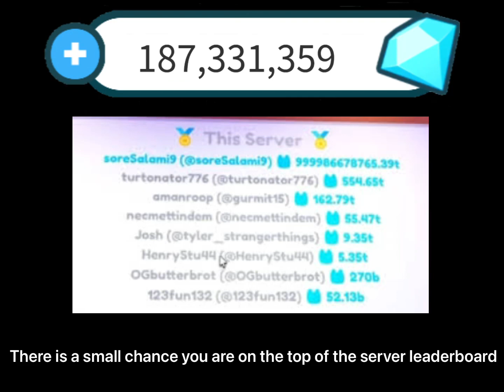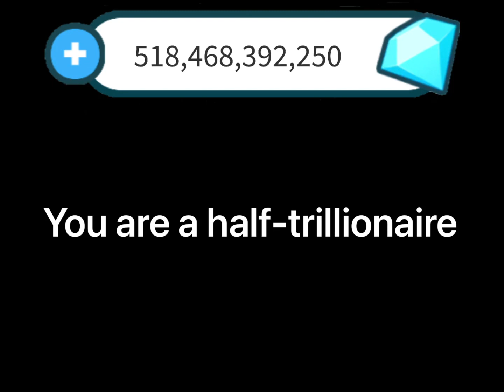What can you do with ___ Diamonds in pet simulator x (Inspired by Tutili)